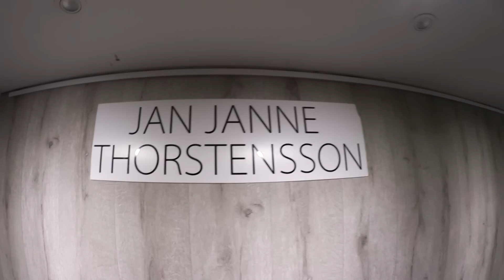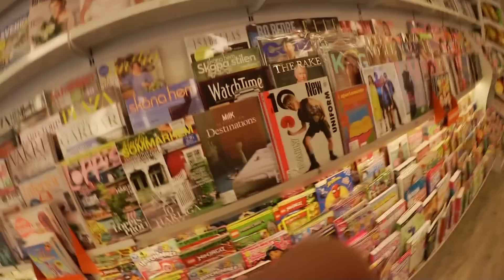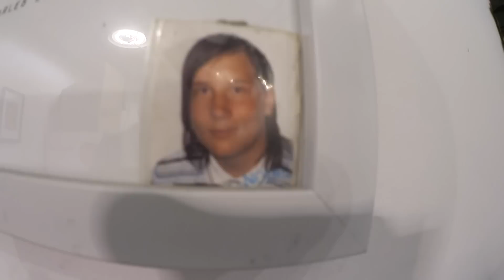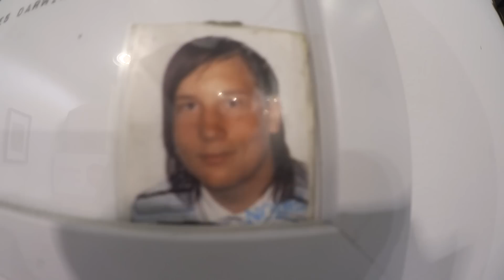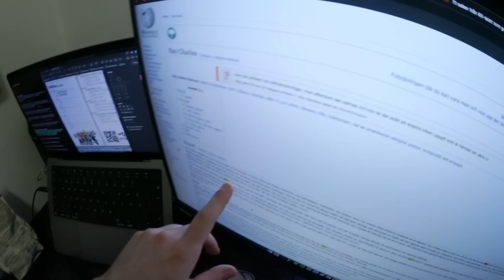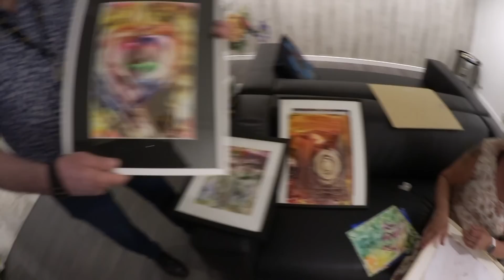12 ÅRING SNODDE KAMERAN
Kontakt för samarbeten:
Bente Fielding, Social media manager